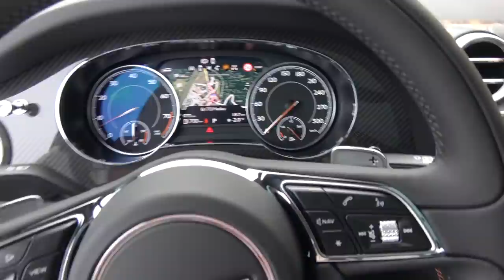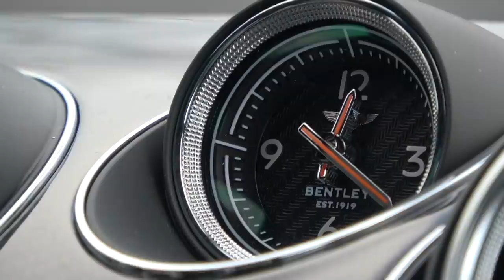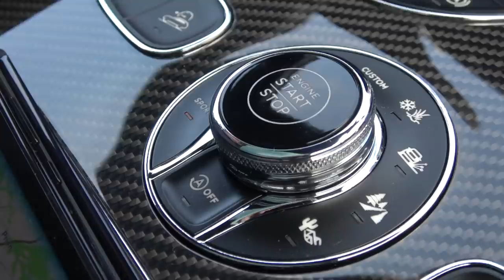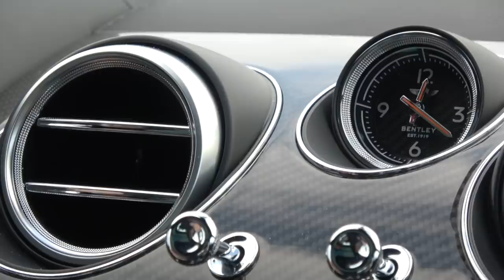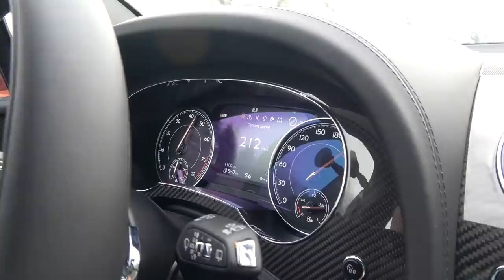NEW V8 Bentley Bentayga - With £80k Of Options!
It's the new Bentley Bentayga V8! I travel to Austria joined by Shmee150 for the first drive of the new V8 powered Bentley SUV.

A Little Info From Bentley:

Since its introduction, the Bentley Bentayga has defined a new sector and set the luxury SUV benchmark, offering customers the ultimate Grand Touring experience unrestricted by landscape or conditions. The award-winning Bentley model is now available in its most sporting guise to date – the Bentayga V8.

At the heart of the latest Bentayga model is a new-generation 4.0-litre, twin-turbocharged V8 petrol engine which combines immense power with impressive fuel efficiency. The addition of a characteristic V8 burble, stylish twin-quad exhaust pipes and optional carbon-ceramic brakes, reveals more of the luxury SUV’s sporting character.

£136,200. Engine V8, 3996cc, twin-turbo, petrol. Power 542bhp at 6000rpm. Torque 568lb ft at 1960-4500rpm Gearbox 8-spd auto Kerb weight 2388kg. 0-62mph 4.4sec. Top speed 171mph